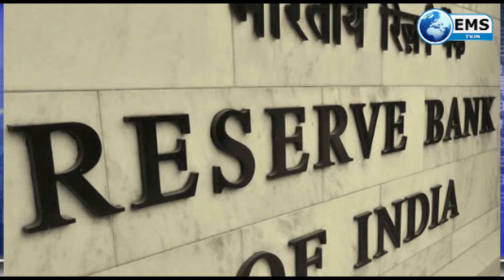व्यापार 27 8 2020: भारत में बढ़ सकती है अमेजन की मुश्किलें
आज चैथे के पहले कारोबारी दिन गुरुवार को शेयर बाजार बढ़त पर खुला। बॉम्बे स्टॉक एक्सचेंज का प्रमुख इंडेक्स सेंसेक्स 185.64 अंक यानी 0.48 फीसदी ऊपर 39259.56 के स्तर पर खुला। वहीं नेशनल स्टॉक एक्सचेंज का निफ्टी 0.48 फीसदी यानी 55.85 अंकों की बढ़त के साथ 11605.45 के स्तर पर खुला। बुधवार को शेयर बाजार में सेंसेक्स और निफ्टी दोनों ने ही कमाल किया। छह महीने बाद सेंसेक्स ने 39,000 का स्तर पार किया और निफ्टी भी 11,500 के ऊपर चला गया। बुधवार को दुनियाभर के बाजारों में बढ़त देखने को मिली। अमेरिका का बाजार डाउ जोंस 0.30 फीसदी की बढ़त के साथ 83.48 अंक ऊपर 28,331.90 पर बंद हुआ था।

इनकम टैक्स विभाग ने बताया कि चालू वित्त वर्ष में अब तक 95,853 करोड़ रुपए का रिफंड जारी किया जा चुका है। यह रिफंड 25.55 लाख से ज्यादा करदाताओं को मिला है। सेंट्रल बोर्ड ऑफ डायरेक्ट टैक्सेज (सीबीडीटी) की ओर से बुधवार को जारी बयान के मुताबिक, इसमें से 29,361 करोड़ रुपए का रिफंड पर्सनल इनकम टैक्स के रूप में 23.91 लाख करदाताओं को दिया गया है। वहीं, 1.63 लाख से ज्यादा करदाताओं को 66,493 करोड़ रुपए का कॉरपोरेट टैक्स रिफंड किया गया है।

चीन की दिग्गज ई-कामर्स कंपनी अलीबाबा ग्रुप ने भारत-चीन तनाव के चलते फिलहाल कुछ समय के लिए भारत में निवेश को रोक दिया है। भारत में चीनी निवेश पर हाई सेक्युरिटी जांच के चलते अलीबाबा ग्रुप द्वारा अगले छह माह तक भारतीय कंपनियों में निवेश को लेकर नए सौदे करने की संभावना नहीं है। यानी कंपनी भारत में किसी भी तरह का नया निवेश नहीं करेगी। हालांकि, इस बारे में अलीबाबा की तरफ से कोई जवाब नहीं आया है। जैक मा की कंपनी अलीबाबा ग्रुप के इस फैसले से कई भारतीय स्टार्टअप को झटका लग सकता है। साथ ही भारत की उन कंपनियों को धक्का लग सकता है जिनमें अलीबाबा निवेश करने जा रही थी।

एक दिन के ब्रेक के बाद आज फिर पेट्रोल की कीमतों में आज फिर बढ़ोतरी की गई है। आज दिल्ली में यह प्रति लीटर 10 पैसे महंगा होकर 81.83 रुपए पर पहुंच गया है। इससे पहले सोमवार को भी इसकी कीमत में 13 पैसे की बढ़ोतरी हुई थी। डीजल की कीमतों में इजाफा नहीं किया गया है। 12 दिनों में पेट्रोल के दाम 10 बार बढ़ चुके हैं। पेट्रोल के दामों में लगे आग थमने का नाम नहीं ले रही है। 12 दिनों में पेट्रोल की कीमतों में 10 बार बढ़ोतरी हुई है। जिससे पेट्रोल की कीमतों में 1 रुपए 40 पैसे का उछाल आया है। 15 अगस्त तक पेट्रोल के दाम स्थिर थे लेकिन 16 अगस्त से इसमें लगातार बढ़ोतरी हो रही है।

2000 से अधिक ऑनलाइन विक्रेताओं के एक समूह ने भारत में अमेजन के खिलाफ एक एंटीट्रस्ट मामला दायर किया है। इसमें अमेरिकी कंपनी अमेजन पर आरोप लगाया गया है कि वह कुछ रिटेल विक्रेताओं के पक्ष में है। यह मामला भारत में अमेजन के लिए एक नई रेगुलेटरी चुनौती पेश कर सकता है। भारत में 6.5 अरब डॉलर के निवेश की प्रतिबद्धता जताने के बाद अब अमेजन एक जटिल रेगुलेटरी दिक्कतों से जूझ रहा है।